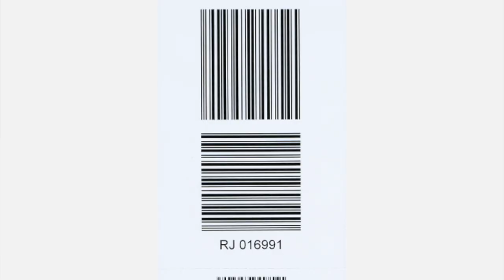LES GRANDES VACANCES 2022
C'est bientôt la saison des grands départs. Mais les choses on un peu changées depuis les 2 dernières années.

Time Code:
0:00 Intro
1:59 Armez-vous de patience
4:34 Les assurances voyages
7:29 Les tests et documents à avoir
8:27 Voyager avec des enfants
10:56 Identifier et retrouvez vos bagages